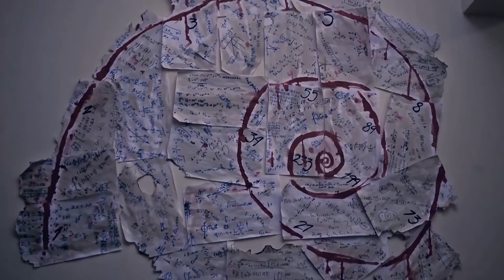Aranda Producciones Demo Reel 2016